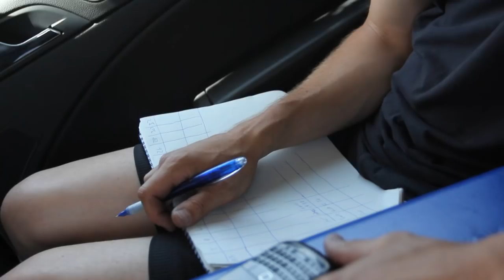Behind the scenes with BMC Racing Team - Preparing for the Time Trial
View how BMC Racing Team's Brent Bookwalter prepares for the time trial stage of the Tour de Suisse.